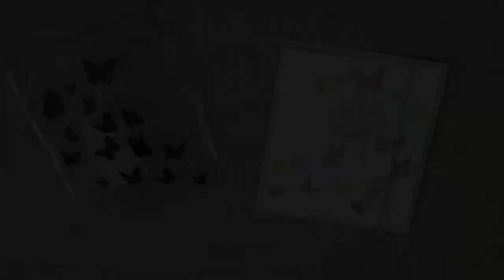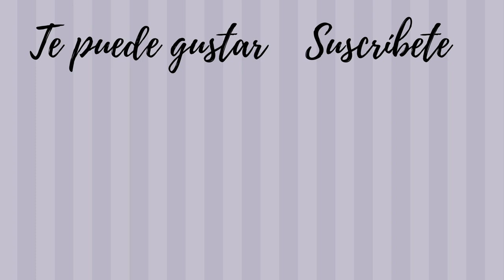HAUL COMPRAS SCRAP Inloveartshop sellos y 💗💗 con cupón de DESCUENTO!!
Lo más importante DESCUENTO👉 Discount code : G-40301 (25% off)